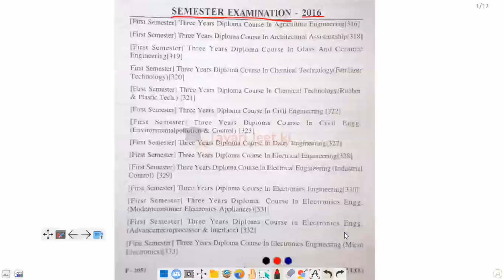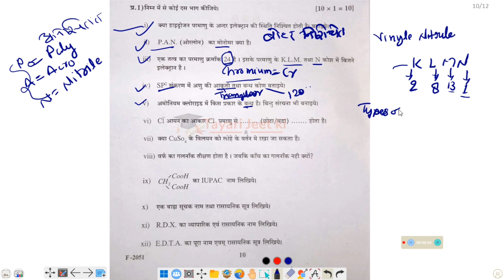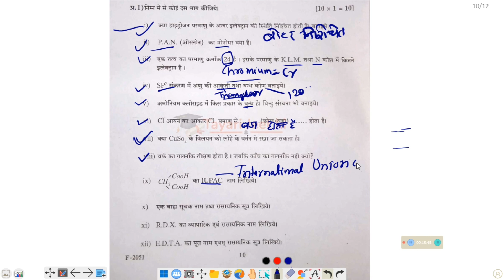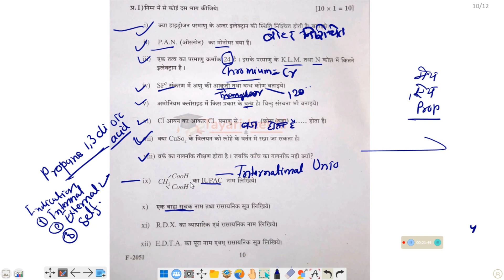Applied Chemistry previous year solved paper||अनुप्रयुक्त रसायन के पिछले वर्षो में पूंछे गए प्रशन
ln this video:-
we learnt about applied chemistry previous year question paper solution pichhale gat varsho k anupryukt rasayan k.